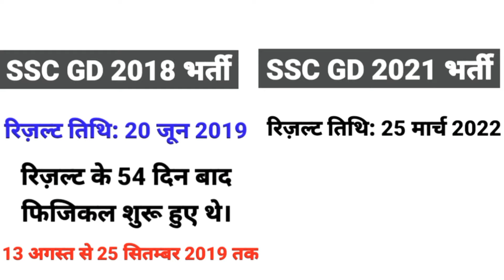ssc gd physical date 2022 || ssc gd physical admit card 2022 | ssc gd final cut off 2022 update